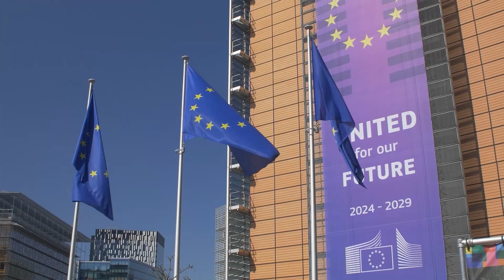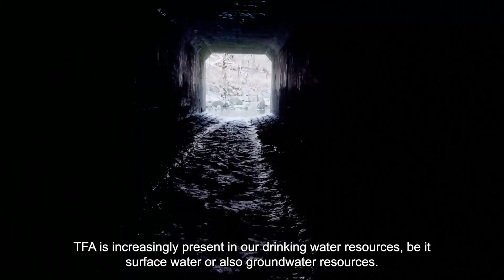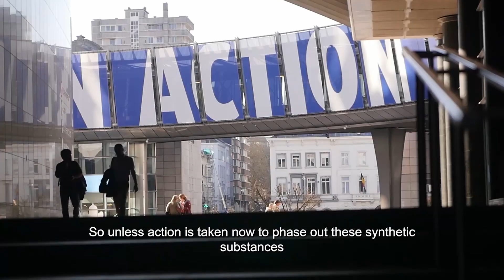TFA - The toxic threat to our water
In this video, five experts sound the alarm: our surface, ground and drinking water are increasingly polluted with a toxic, very soluble and very persistent small PFAS. It is called Trifluoroacetic Acid, in short TFA. This ‘forever chemical’ is a degradation product from PFAS pesticides from agriculture and F-gases used as refrigerants. For a long time, considered ‘non-relevant’ and not monitored, TFA is now considered as being toxic to reproduction.

The levels of TFA pollution are increasing in every media we can measure: in water, wine, plant tissues and even in human blood. It rains down from the sky and PFAS TFA generating pesticides are sprayed on fields and crops. This pollution endangers our health and the right of future generations to drink clean water. Leading experts ask for an immediate ban of PFAS pesticides and F-gases that generate TFA.

Prof. Hans Peter Arp warns that we are crossing a global boundary and that we have to act now.
Dr. Helena Banning from the German Federal Environment Agency, Umweltbundesamt UBA, explains that PFAS pesticides are the main TFA pollutants in agricultural areas.
Oliver Loebel, Secretary General of EurEau, the European Federation of National Associations of Water Services, explains that TFA is a huge problem and can hardly be removed from water at very high costs.
Dr. Helmut Burtscher-Schaden from Global 2000 from Friends of the Earth Austria, explains that PAN Europe and its members found TFA in water all over Europe.
Salomé Roynel, ​from PAN Europe, calls for an immediate ban on all PFAS pesticides.

The experts presented their findings in an event on TFA in the European Parliament, hosted by MEPs Cristina Guarda (Greens/EFA) and Sigrid Friis (Renew) and organised in cooperation with PAN Europe. Watch it here: